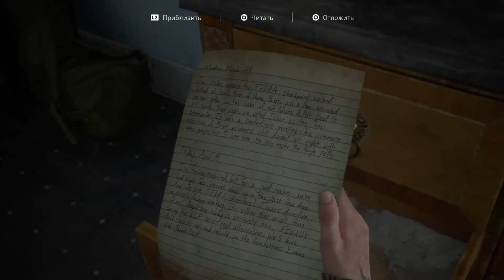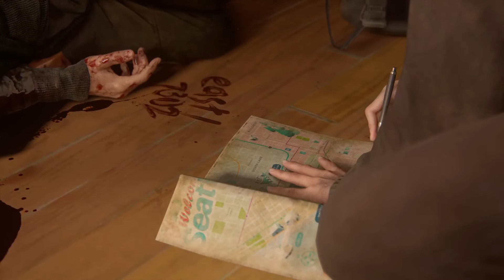Прохождение Одни из наc Часть 2 #10